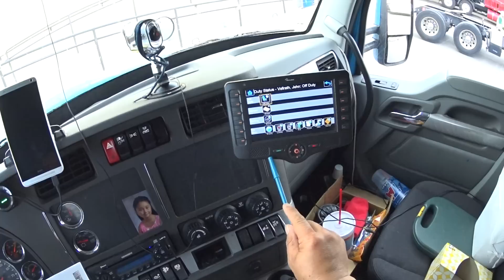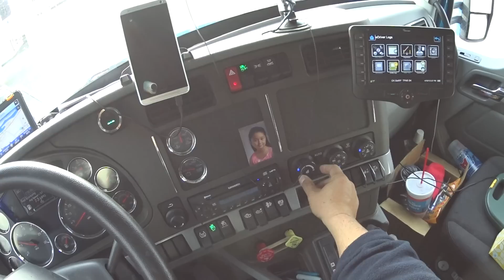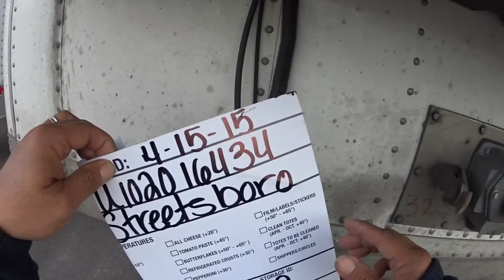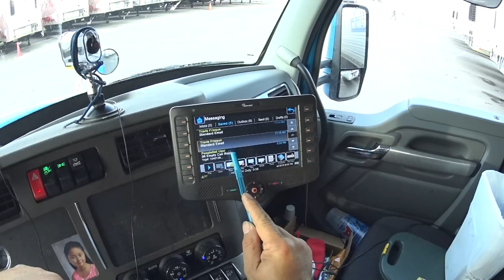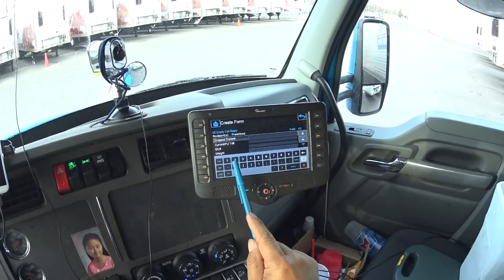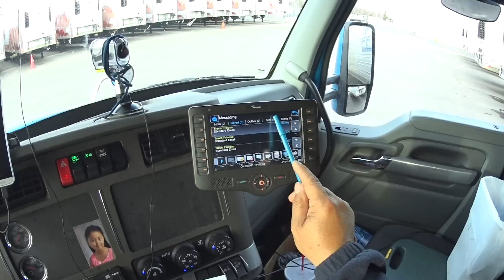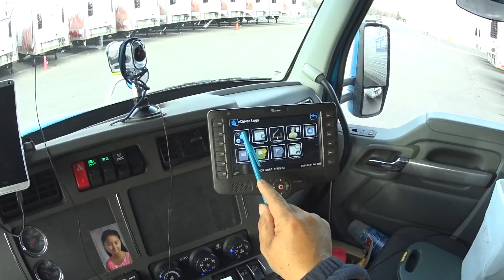3037 Drop and hook